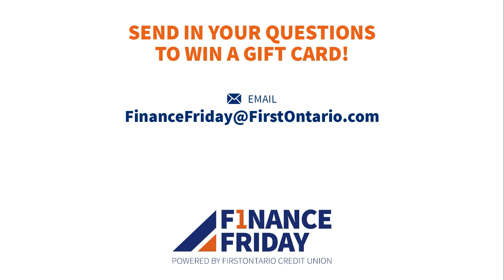Finance Friday: Small business conversations with banks and credit unions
On this Finance Friday, FirstOntario's senior manager of business services, Colin Cyr continued the discussion around small businesses.